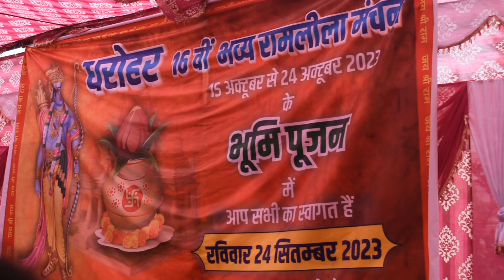धरोहर परिवार द्वारा भूमि पूजन शिवाजी पार्क इंदिरापुरम